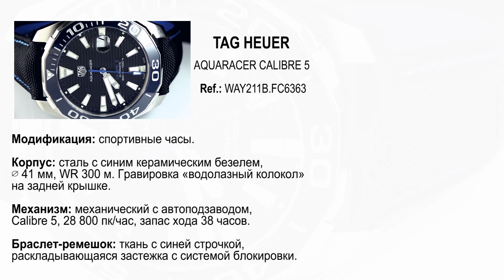TAG Heuer Aquaracer CALIBRE 5 WAY211B.FC6363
Автоматические часы TAG Heuer Aquaracer CALIBRE 5 WAY211B.FC6363 предназначены для водных видов спорта. Синий цвет циферблата и безеля модели Aquaracer CALIBRE 5 в сочетании с темно-синим ремешком смотрятся современно и по-морскому. Водонепроницаемость часов  TAG Heuer WAY211B.FC6363 составляет 300м